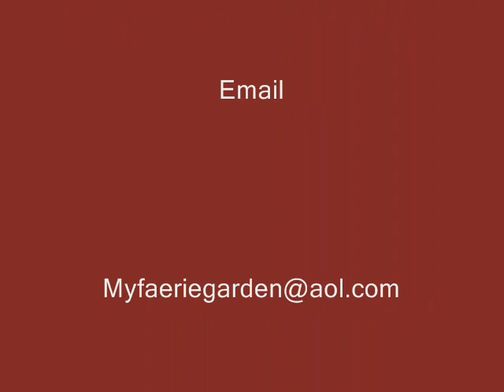Scarlet a longcoat chihuahua pup